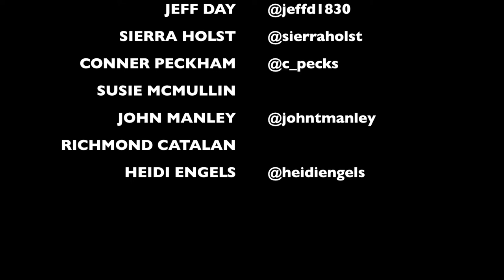Bloom | The Paper Kites (cover) by ISABEAU at John Jacob Astor Hotel Building Astoria | OR Air BnB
day of recording: year 10 for me & T$
day 2 of our summer go-get-bored-and-then-find-coolness-adventure via the 101 :)

August 2018
101 Scenic Byway Summer Adventure
Astoria, OR
camera: coffee table

We typically stay at the Commodore Hotel while in Astoria but we rented a little apartment in The Astor Building (formerly the Astoria Hotel and the John Jacob Astor Hotel) across the street.
It's really nice people-watching from 5 stories up...no one to judge my wonky pjs and window dancing.

LOOK - my NEW Single!
yep, it's on Spotify too!

Stick around, friends :)